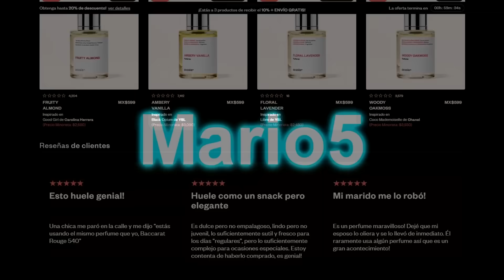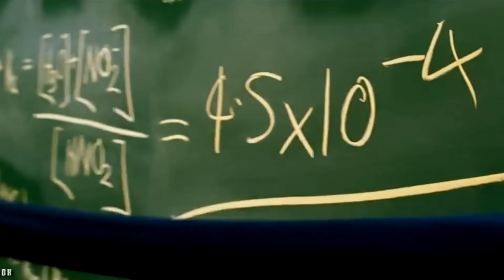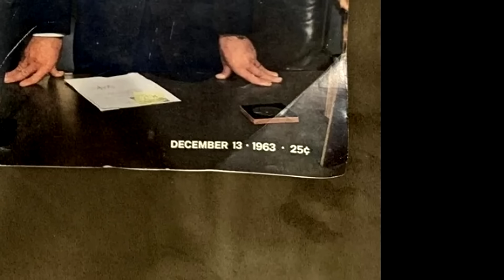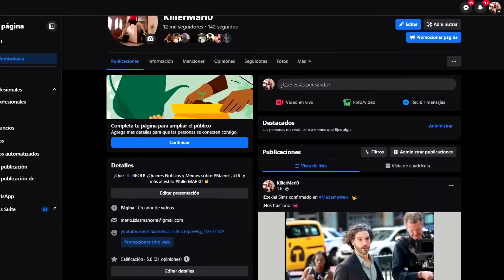¡TRAMA 4 FANTASTICOS EN LA LUNA! Cast Oficial, Shimu en Godzilla x Kong, Pedro Pascal, Vanessa Kirby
Trama oficial 4 Fantasticos, Cast con Pedro Pascal y Vanessa Kirby, Godzilla x Kong Trailer 2 Analisis Español, Memes y más!

► ¡Sígueme BROU!

0:00 Intro y Patrocinador
1:13 Godzilla x Kong Trailer 2 Analisis
2:06 Primer vistazo a Shimu
2:57 Mothra regresa
3:23 4 Fantasticos fecha de estreno
4:02 Thunderbolts vs Superman Legacy
4:42 Logo 4 Fantasticos
5:00 Elenco oficial 4 Fantasticos
6:03 Cameo de Herbie
6:37 Trama 4 Fantasticos
7:12 4 Fantasticos ambientada en 1963
8:07 4 Fantasticos son los astronautas de WandaVision
8:44 4 Fantasticos viajaran a la Luna
9:35 Outro y saludos